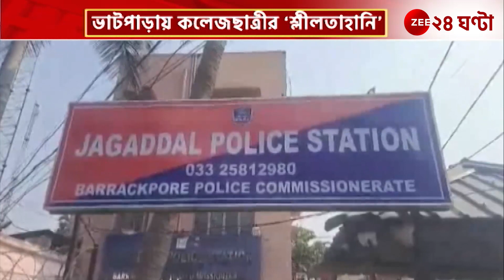Bhatpara Incident: ভাটপাড়ায় কাউন্সিলরের দাদার বিরুদ্ধে শ্লীলতাহানির অভিযোগ | Zee 24 Ghanta